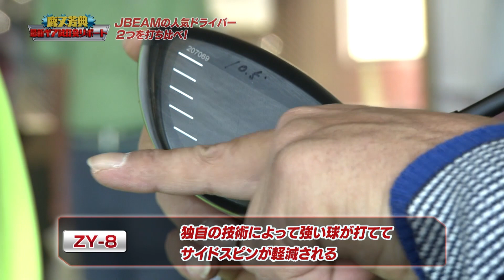【ヨネックス・JBEAM】鹿又芳典～最新ギア試打会リポート #５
クラブコーディネーター鹿又芳典が、モデルの肥野竜也とともに、
自身が主催する「ゴルフショップマジック大試打会」会場から
メーカー一押しの最新ギアを紹介する。

★ステップ・アップ・ツアーを全試合生配信！見逃し配信も！★
スカイAゴルフLIVE　HP　（ゴルフ有料配信サイト）
※見逃し配信は、生配信終了後、期間限定で視聴可能

スカイA　HP　（CSスポーツチャンネル）